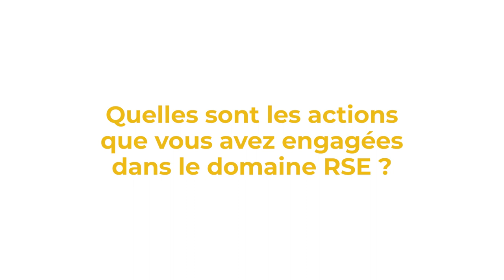Nos clients-adhérents et leurs engagements RSE - Cerfrance Seine Normandie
Élise Heron (Ferme des Noisetiers) et Jean-Luc Lagente (LNB logistique), clients-adhérents Cerfrance Seine Normandie témoignent sur leurs engagements RSE et leurs projets à venir dans ce domaine.